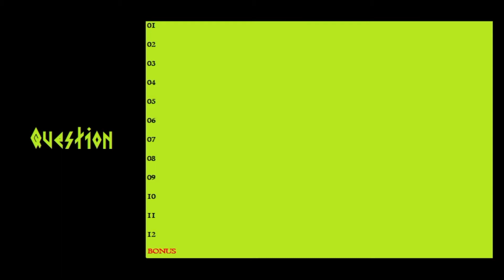Jeu Concours #1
7 Putréfactions !

En espérant que vous serez nombreuses et nombreux !!

Braxx.